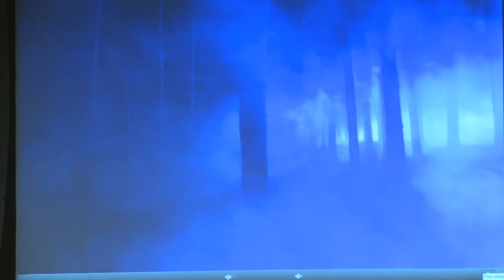Equipe da Rede Record na FAAP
Marcelo Caetano e Edson Pareschi, da Rede Record, contaram para os nossos alunos um pouquinho sobre como são feitas as chamadas para os novos produtos da emissora. Assista!